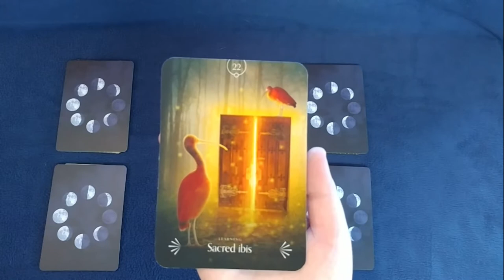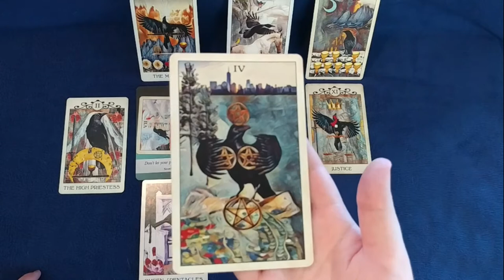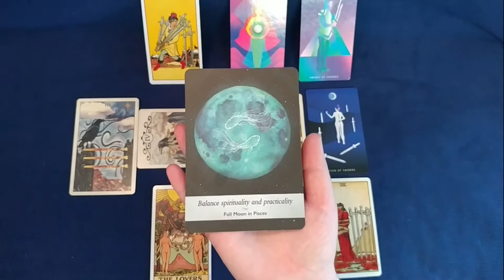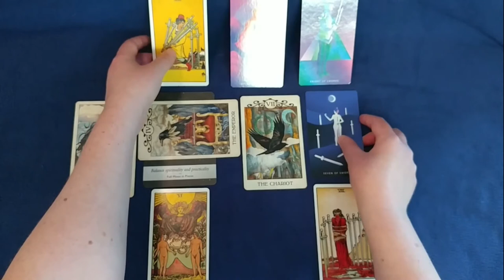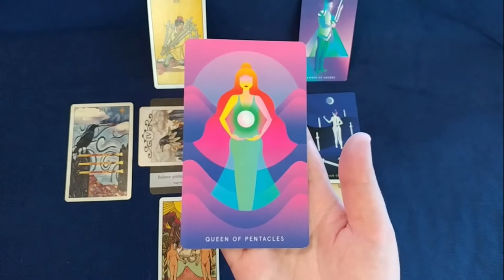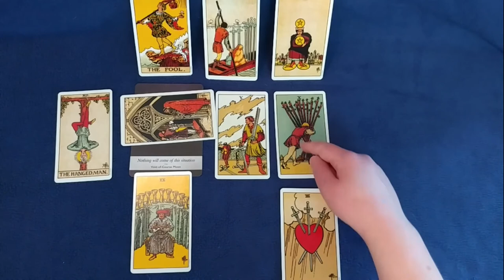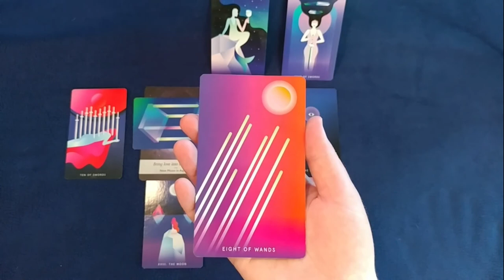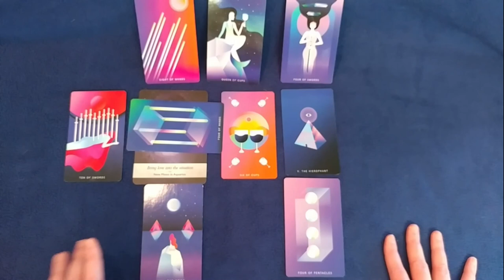What do you need to know right now? Pick a Card Tarot Reading for Aquarius Season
What is your energy/theme for Aquarius season 2020? What do you need to know right now? What does the universe want to tell you? Pick a card to find out! This season I use the Celtic Cross spread, Moonology Oracle cards, the Crow Tarot, Mystic Mondays Tarot, and the traditional Rider-Waite deck to forecast your energies.

Top Left Pile: 2:09
Top Right Pile: 20:12
Bottom Left Pile: 41:57
Bottom Right Pile:  55:28